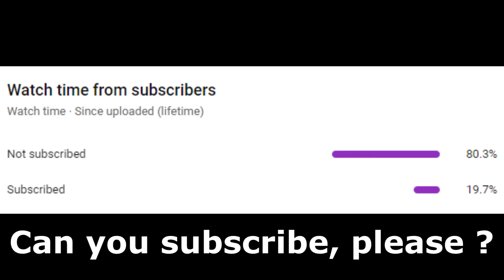1 Level Jhin Soraka VS Ezreal Rakan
league of legends lol league of legends türkiye league of legends wild riff
league of legends nasıl oynanır balgam elo bronz elo 800 k

1 Level Jhin Soraka VS Ezreal Rakan